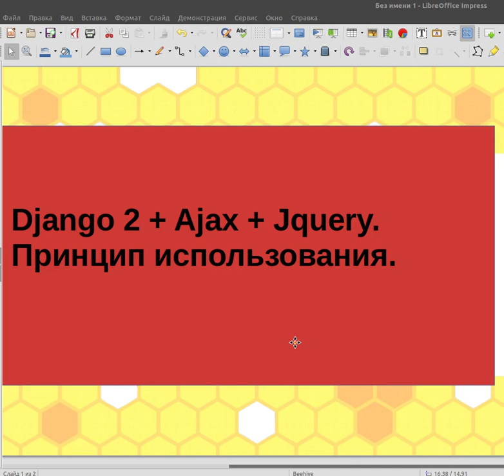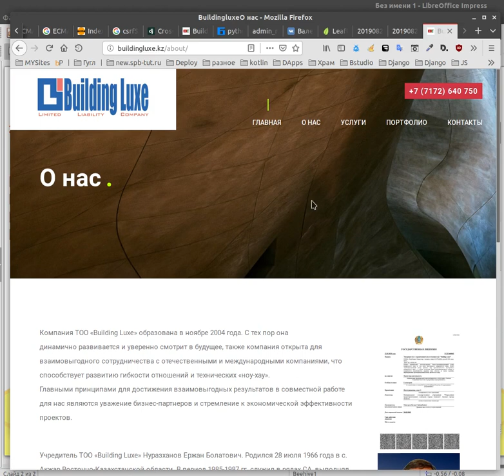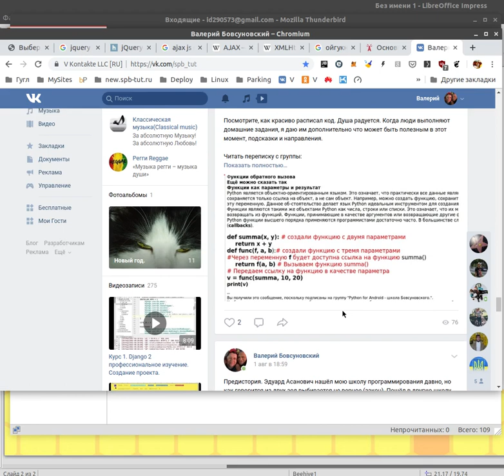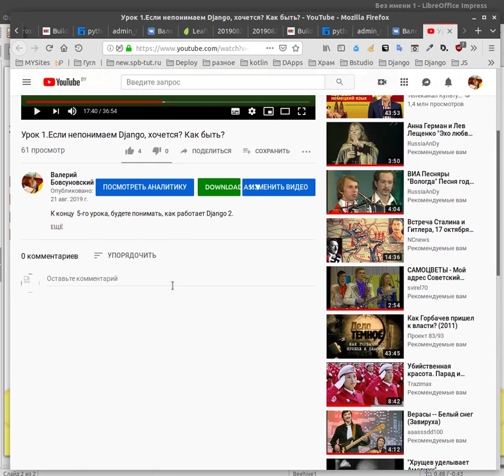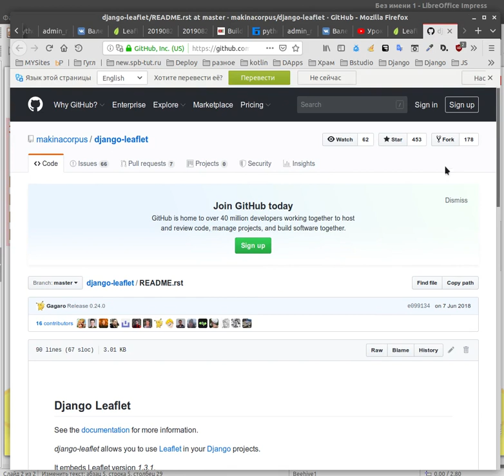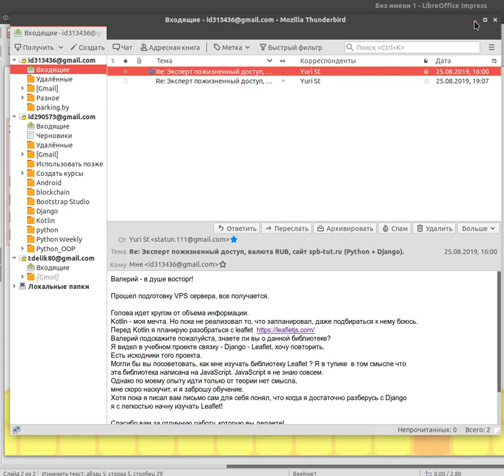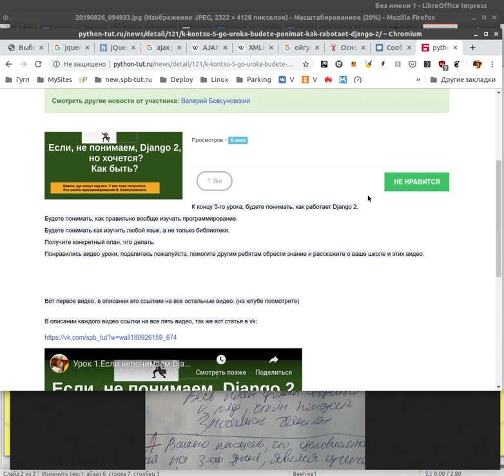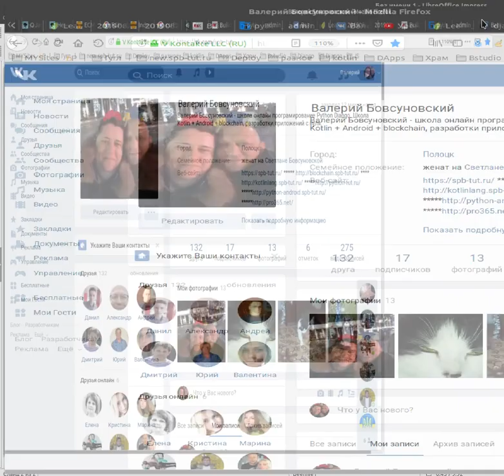Часть 1. Django 2 + Ajax + Jquery. Принцип использования.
Три бесплатных видео урока. Простое объяснение.
Django 2 + Ajax + Jquery. Принцип использования.

Просмотр этих видео поможет набросать план изучения
и ответит на вопросы, что, зачем, для чего?

Где изучать Джанго? (сайт, серверную часть)
Начать нужно с получение пожизненного доступа:

Использование Js — это язык.
Использование Ajax в Django — набор методов для фоновой связи с сервером.
Использование Jquery в Django — фреймворк.
Json — формат передачи (сериализация).

Часть 2. Django 2 + Ajax + Jquery. Принцип использования.

Часть 3. Django 2 + Ajax + Jquery. Принцип использования.

Предистория. Эдуард Асанович нашёл мою школу программирования давно,
но как говорится из двух зол выбирается не верное (закон). Пошёл в другую школу, так как там обещали трудоустройство.

Душа радуется, как пишет Дмитрий Наг, вчера ещё совсем новичок,
а сегодня уверенно продвигающийся программист вглубь языка и языков.

 Если вы совсем новичок, то убираем страх.
 Где есть понимание, нет страха перед изучением.

 Прочтите пож статью и посмотрите в ней 2 видео, что бы понять с чего начать

Важно начать изучать второй язык, в школе реокмендуется котлин, здесь я говорил об этом